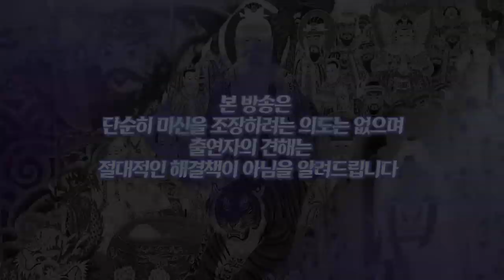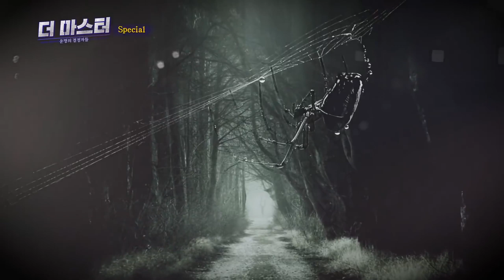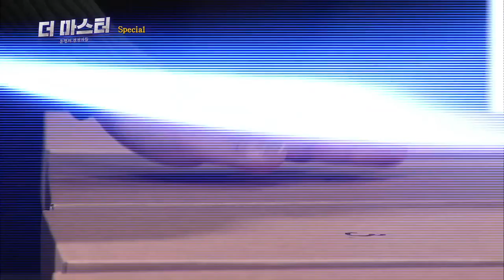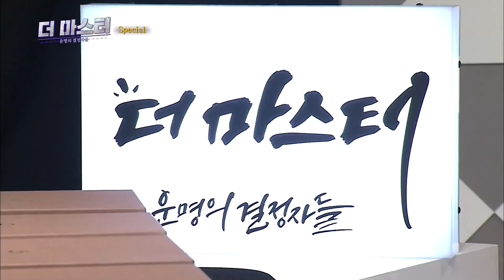[천신제자 눈꽃마녀]더마스터 스페셜 2화 무당판 오디션 최후의 1인은 무료 신내림굿!!!